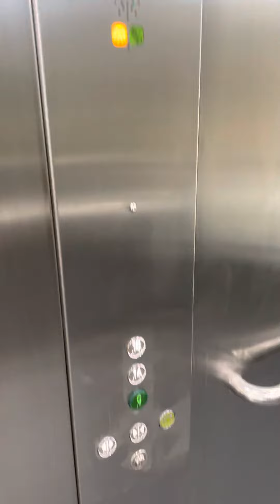Changing speeds for Levelling at short floors and different heights Glass lift elevator Sydney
Ecolift installed Spanish Sumasa lift and elevator with Carlos Silva controller and Fuji frenic drive changes speed depending on the calculated floor distance and required stopping lengths